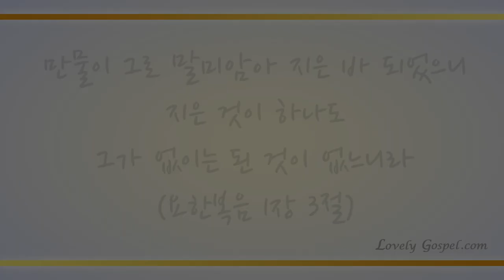우리 기도를 (Hear our prayer, O Lord , 631장) - 솜 퀄텟 (SOM Quartet)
'만물이 그로 말미암아 지은 바 되었으니 지은 것이 하나도 그가 없이는 된 것이 없느니라'(요1:3)

'영접하는 자 곧 그 이름을 믿는 자들에게는 하나님의 자녀가 되는 권세를 주셨으니'(요1:12)

하나님 창조하신 모든 피조물들이 예수 그리스도를 믿는 이들 앞에 굴복하게(롬8:19) 하신 권세와 사랑에 감사하며 이 찬양 그리스도 이름으로 하나님 아버지께 바칩니다. 아멘.

이번 주 84번째 찬송 연주곡으로 솜퀄텟(Som Quartet)의 ’우리 기도를-631장’ 들려 드립니다. 이 찬양 들으시는 모든 분들께 항상 성령 충만한 최고의 시간 임하시기 기도드립니다~♡]

솜퀄텟(SOM Quartet):
Piano: 강한별(Kang Han Byeol)   Violin: 성지수(Seong Ji Su)
Viola: 송채린(Song Chae Lin)     Cello: 박세은(Park Se Eun)